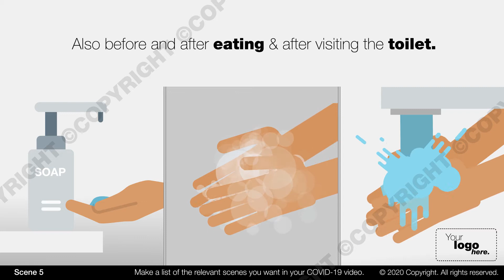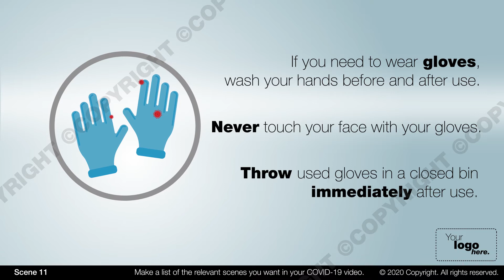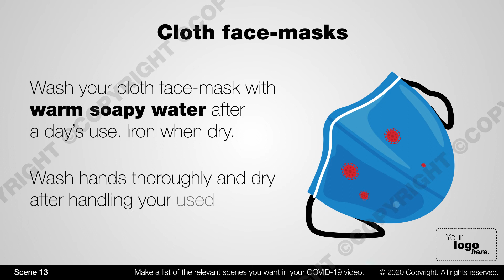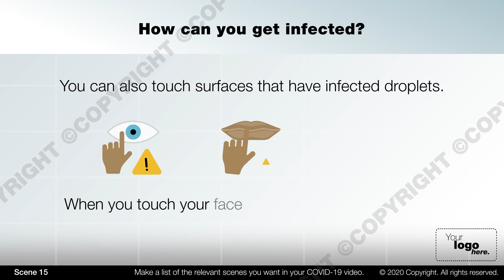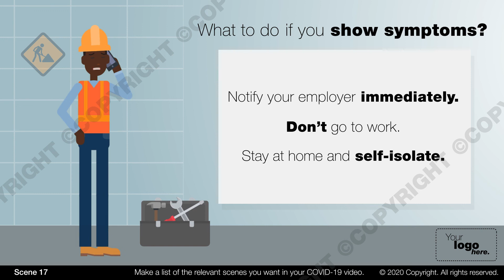Covid-19 White-label animation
We produced a white-label COVID-19 (Coronavirus) animated video for companies to licence from us for the fraction of the price it would cost to produce your own.
1. Send us your logo.
2. Choose the scenes you want in your video.
3. Request changes or new custom scenes to be made (Will be quoted for).
4. We will then customize the video and send you your own company branded COVID-19 video to use for training purposes.